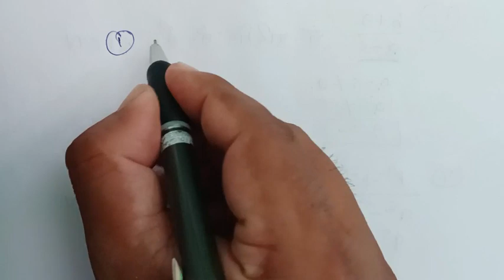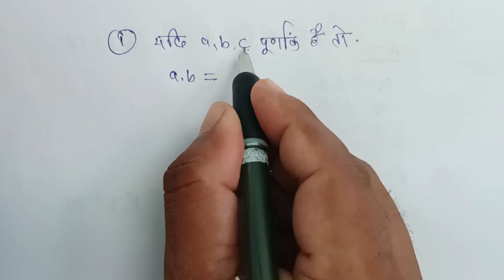cg board class 10|| गणितीय कथनों की जांच||Proof of mathematical statement || कक्षा 10वी || ch-14-pQ1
cg board class 10|| गणितीय कथनों की जांच||Proof of mathematical statement || कक्षा 10वी || ch-14-p2

cg board class 10 maths|| अध्याय 15- ठोस आकृतियों का पृष्ठीय क्षेत्रफल एवं आयतन |exercise 3| part-1

cg board, cg board class 10,class 10maths, maths class cg board, board class maths, hindi medium class 10,class 10 maths board,

गणितीय कथनों की जांच कक्षा 10 वी प्रश्नावली 1 प्रश्न 1, 2 & 3 | polynomials class 10th || cg board class 10th maths
hello friend
aap sabhi ka hamare youtube channel"NCERT-school coaching classes"me swagat hai. aaj ke class me ham kaksha 10 ke bahupad ke prashnavali ko hal karenge. is class me bahupad se sambandit jitne bhi mahatwpurn prasn honge. ise hamare dwara aasan aur saral sabdo me hal kiya gya hai. bahupad ke adhyay 14 me 4 prashnavali hai. aap sabhi ko iske agle video ki jankari hamare youtube channel"NCERT-school coaching classes" ke description box yani aap abhi jise read kar rahe hai yahi par aapko next video ki jankari mil jayegi.
बहुपद कक्षा 10 वी प्रश्नावली 1 प्रश्न 1, 2 & 3 | polynomials class 10th || cg board class 10th maths
hello friend
aap sabhi ka hamare youtube channel"NCERT-school coaching classes"me swagat hai. aaj ke class me ham kaksha 10 ke bahupad ke prashnavali ko hal karenge. is class me bahupad se sambandit jitne bhi mahatwpurn prasn honge. ise hamare dwara aasan aur saral sabdo me hal kiya gya hai. bahupad ke adhyay 1 me 4 prashnavali hai. aap sabhi ko iske agle video ki jankari hamare youtube channel"NCERT-school coaching classes" ke description box yani aap abhi jise read kar rahe hai yahi par aapko next video ki jankari mil jayegi.